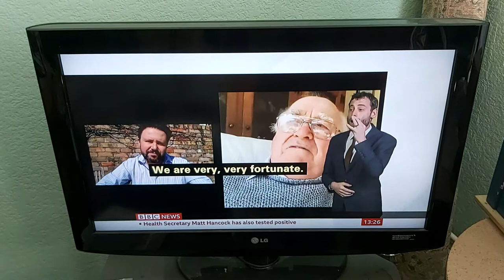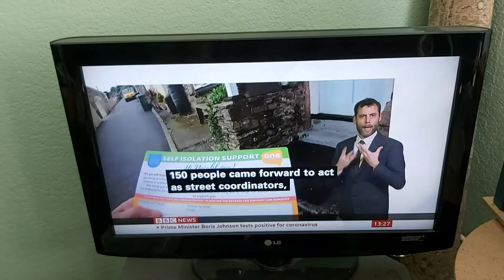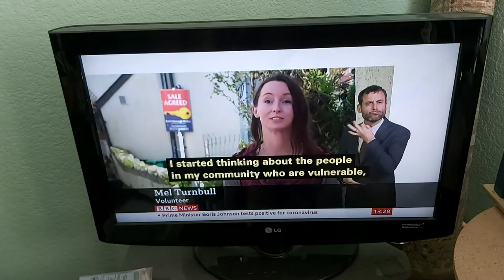Town Crier & Volunteers to deliver the food at the door in Ilfracombe, North Devon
BBC News Channel at One with BSL interpreter on 27th March 2020